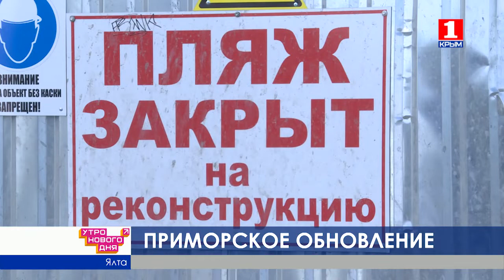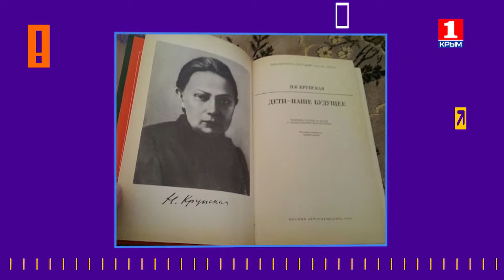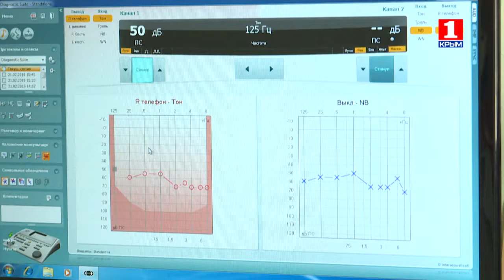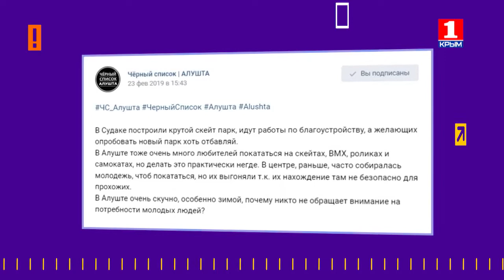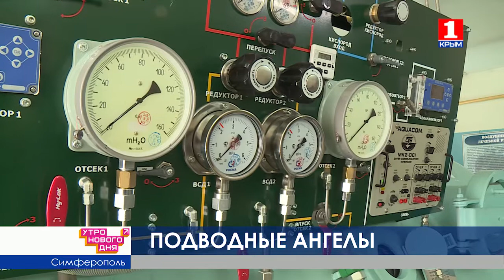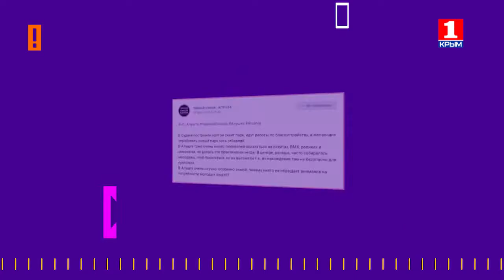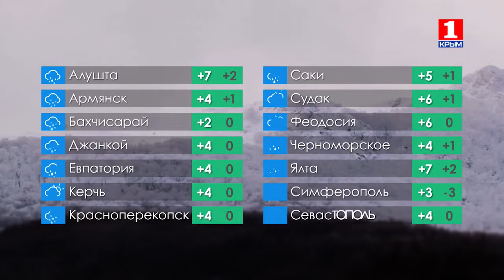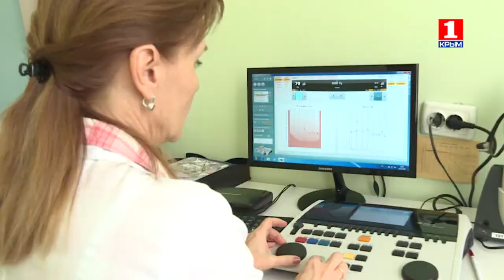Утро нового дня 26.02.2019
Улучшилась ли в городах полуострова ситуация с вывозим бытовых отходов? Раздельный сбор мусора - "за" и "против". Судьба обманутых дольщиков, аспекты незаконного строительства. Это, и многое другое, ведущие Александр Ткачёв и Салия Салямова обсудили с гостями студии - директором ГУП РК «Крымэкоресурсы» Денисом Попко и начальником Службы государственного строительного надзора Республики Крым Дмитрием Буравлёвым.